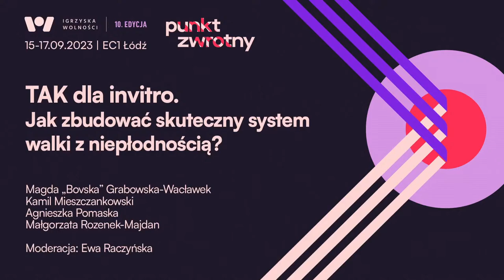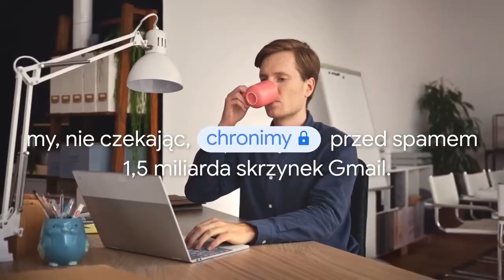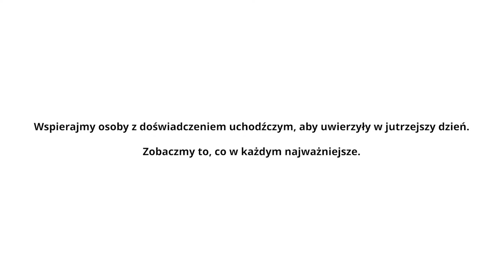YES to invitro: how to build an effective infertility treatment system?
Magda “Bovska” Grabowska-Wacławek – vocalist, composer,
Kamil Mieszczankowski – a security expert,
Małgorzata Rozenek-Majdan – TV presenter, lawyer.

Moderation: Ewa Raczyńska – journalist, Onet.pl.